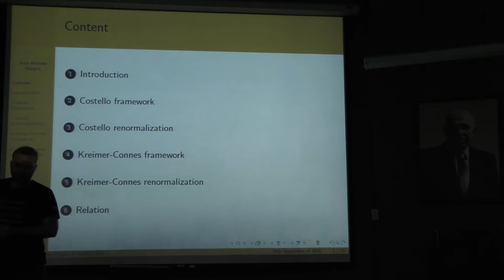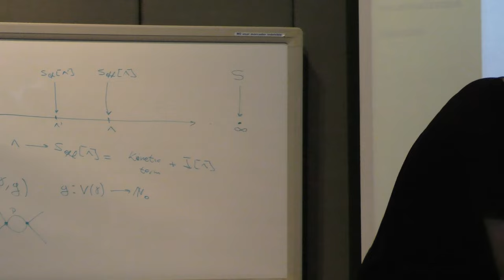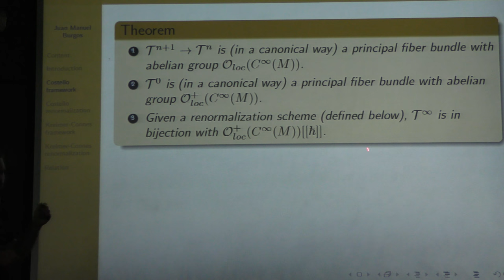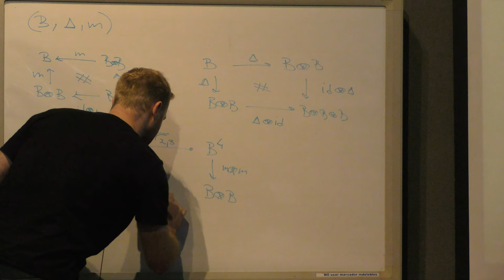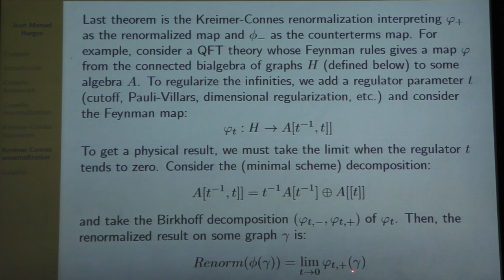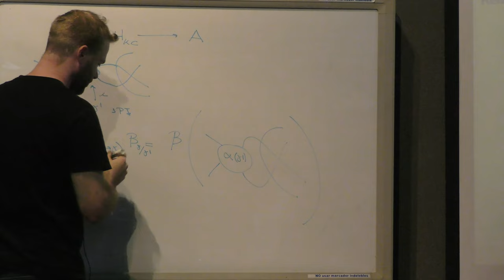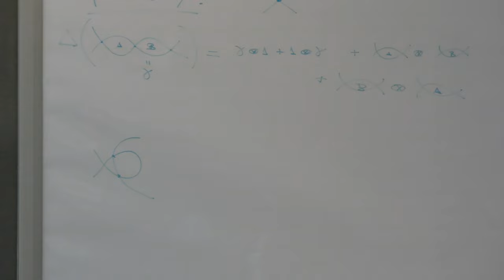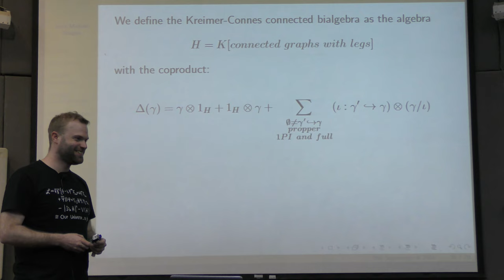Relations between Costello and Kreimer Connes approach to perturbative QFT (Juan Manuel Burgos)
Relations between Costello and Kreimer Connes approach to perturbative QFT

Plática dada por Juan Manuel Burgos (Centro de Investigación y de Estudios Avanzado del Instituto Politécnico Nacional, CINVESTAV) en las Conferencias Samuel Gitler 2016 en el Centro de Investigación y de Estudios Avanzado del Instituto Politécnico Nacional (CINVESTAV) el lunes 26 de septiembre del 2016.

Among several mathematical formulations of quantum field theory we found the one due to D.Kreimer and A.Connes and the most recent one due to K.Costello. In his book, Costello wonders whether there is a connection between these formulations. In this talk we show this connection.

Página de Juan Manuel Burgos en el Centro de Investigación y de Estudios Avanzado del Instituto Politécnico Nacional (CINVESTAV)